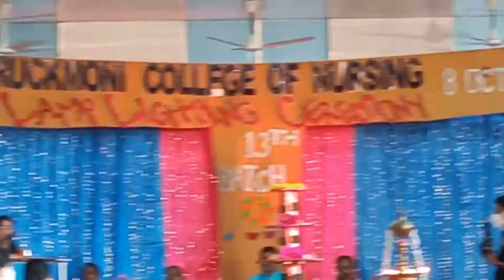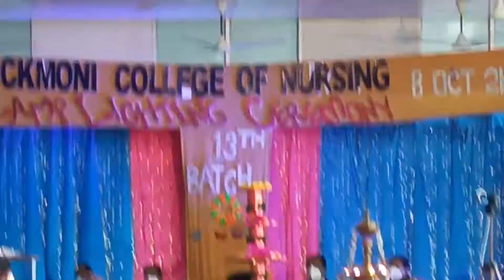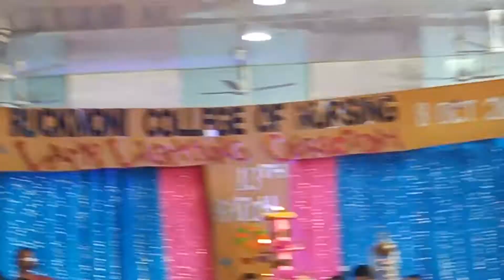LAMP LIGHTING CEREMONY 2021 - 13th Batch Bsc Nursing | Ruckmoni College of Nursing, Vellarada,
I bless all my students ,
Held on 8 october 2021

TOPICS
PSYCHOLOGY